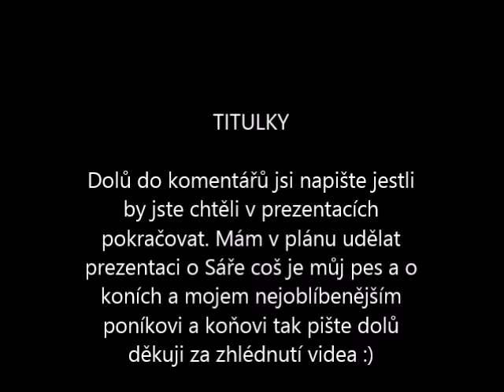PREZENTACE MONTY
Vše  je napsané ve videu.